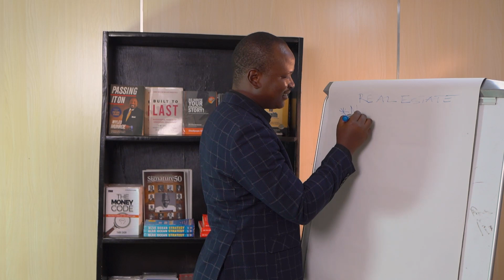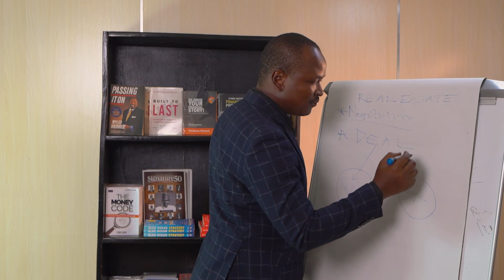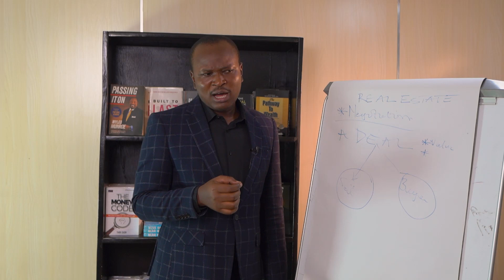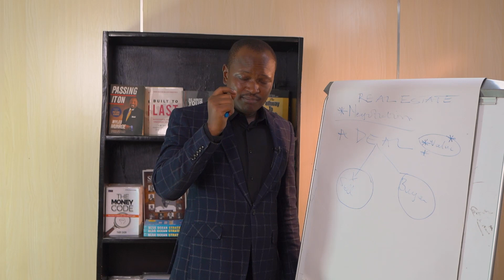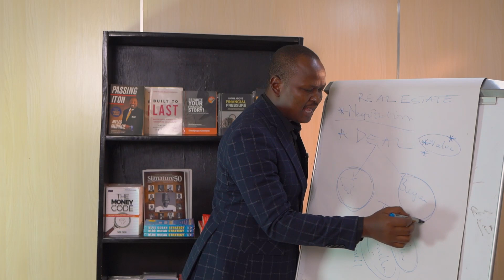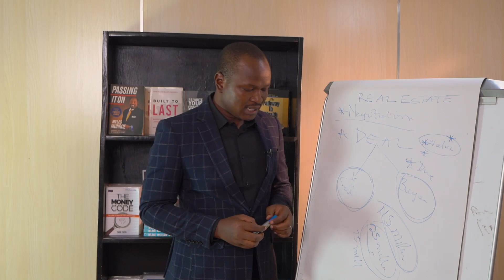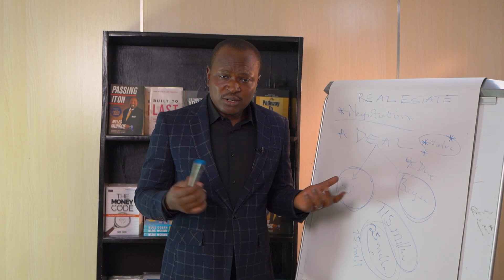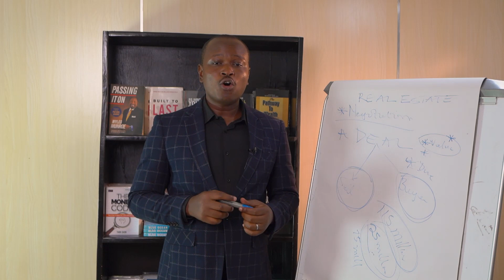PROPERTY NEGOTIATION HACK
Unlock the secrets of property negotiation with our "Property Negotiation Hack" video! Learn expert tips and strategies in just 60 seconds to help you secure the best deals and maximize your property investments. Don't miss out on this essential knowledge for successful negotiations in the real estate world.

All this video's information is general information based on my vast experience in the industry. This no longer negates the advice of a licenced agency and regulatory authority within your region or country.